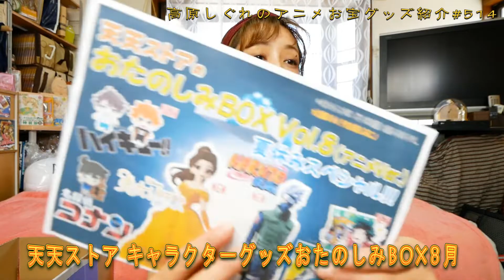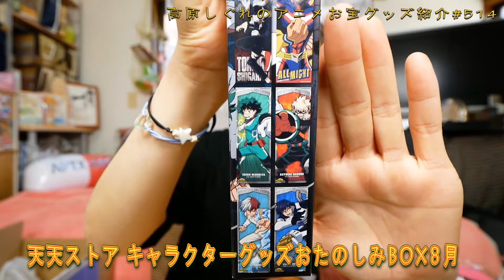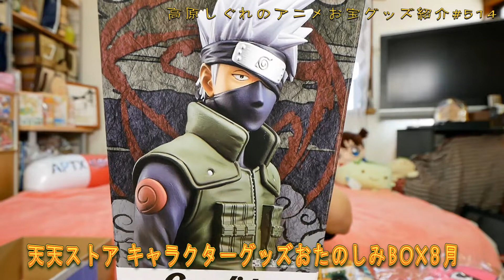《お得!!! 全部で3000円!!!新品アニメグッズ!!!》アニメお宝グッズ紹介#514 【天天ストア キャラクターグッズおたのしみBOX8月① BOX開封】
動画内で開封しているのはキャラクターグッズおたのしみBOX8月分です。

福袋ではなくて、どのBOXも同じようなものが入っております。
下記のサイトより購入可能です。

天天ストア
ヤフーショッピング
キャラクターグッズおたのしみBOX